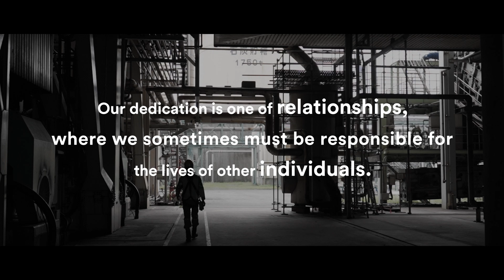KONOIKE Group Corporate Guide Movie 2024 ver.(en) Introduction Our Promise